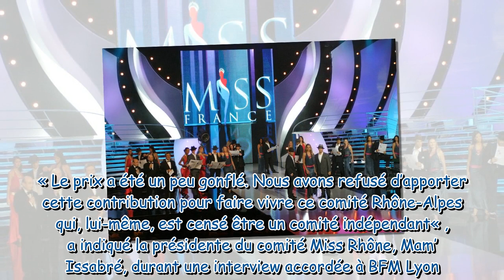Coup de tonnerre sur le concours Miss France : cette annonce choc de la part d’un célèbre comité